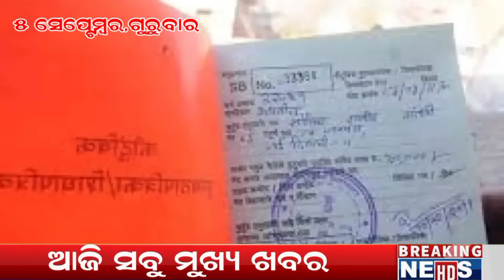5 September 2024 | odisha Minister Share A Sad Incident about Odisha